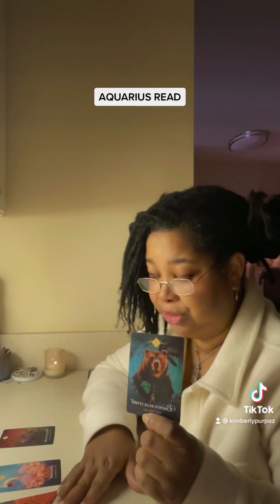Aquarius ♒️ Short ☮️ Tarot Read